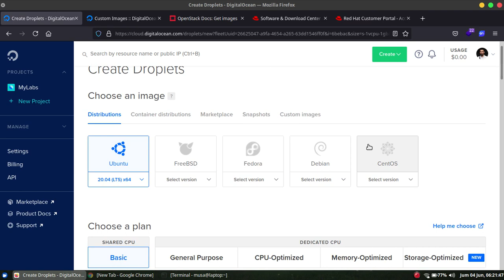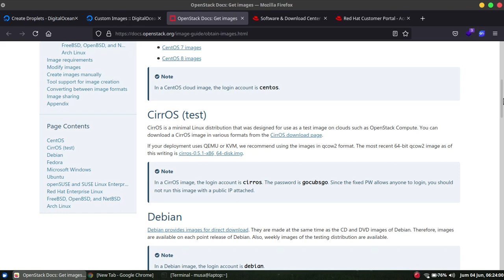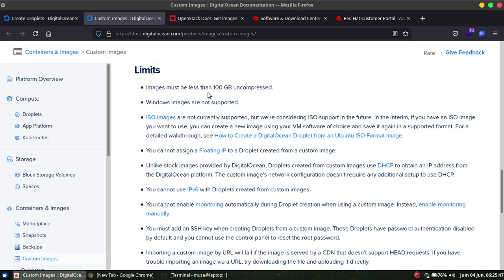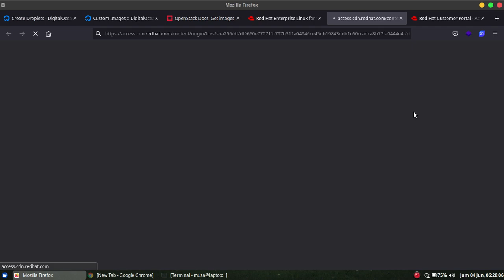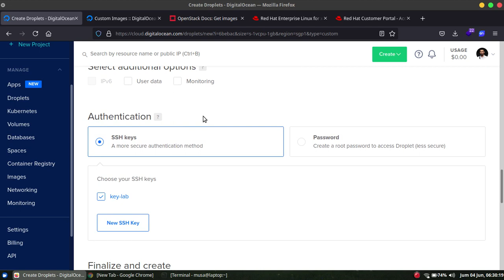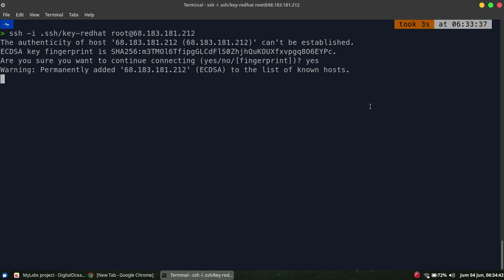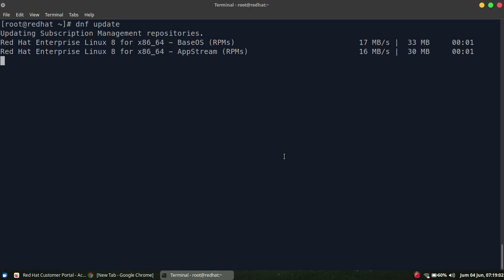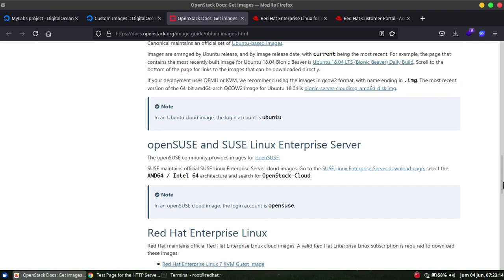Membuat VPS Red Hat 8 di DigitalOcean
Sistem operasi yang tersedia secara default di DigitalOcean adalah Ubuntu, Debian, CentOS, Fedora, dan FreeBSD. Jika ingin menggunakan sistem operasi lain, kita harus memakai custom images.